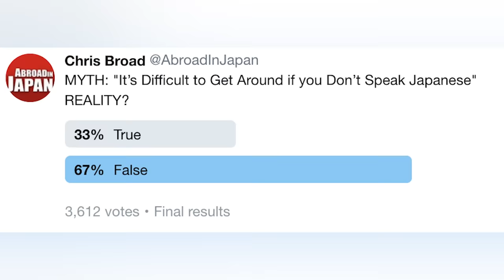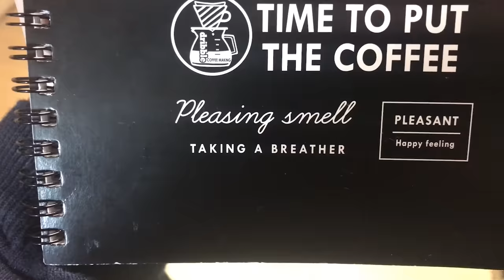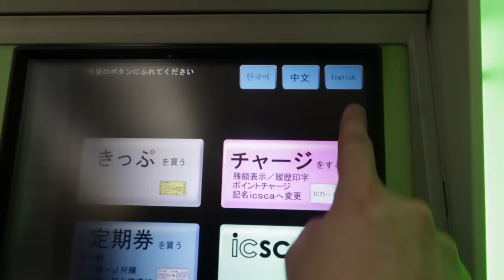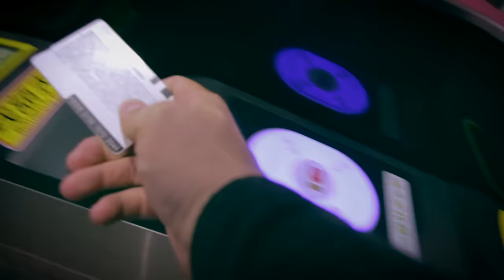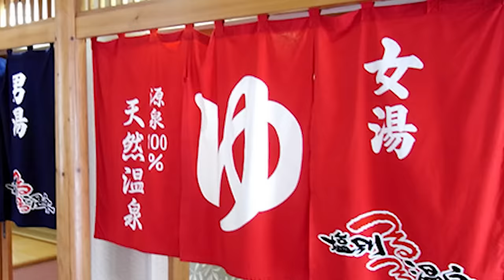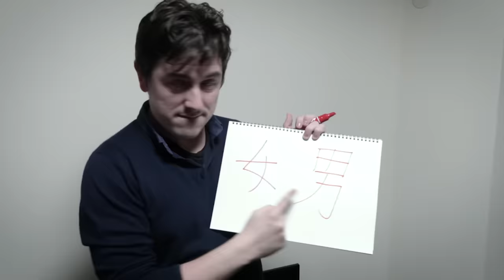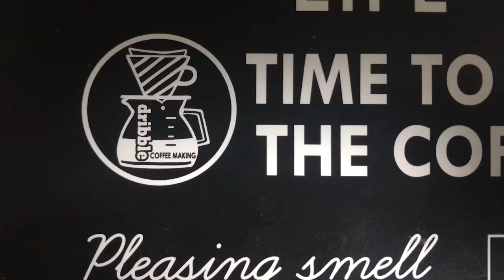How Difficult is Travelling Japan without Japanese? | Travel Tips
Travelling Japan without Japanese might not be as tough as you think.